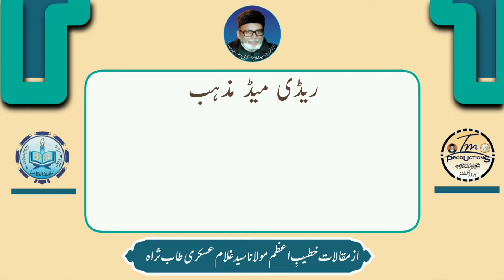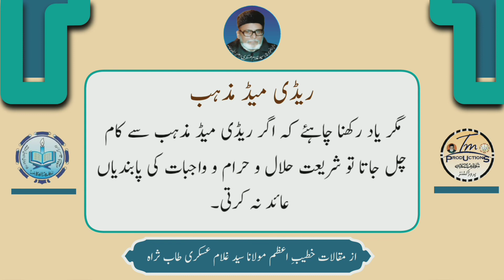Readymade Mazhab | Az Maqalat e Khateeb e Azam Maulana Syed Ghulam Askari T.S